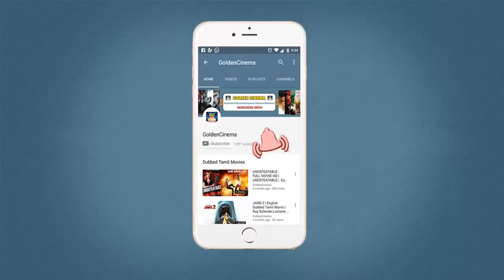கண்ணதாசன் எழுதி பி.சுசீலா பாடிய சோக பாடல்கள் | Kannadhasan And P.suseela sad songs Tamil..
Movies
ShortFilms
Special Programs
Events
Movie News